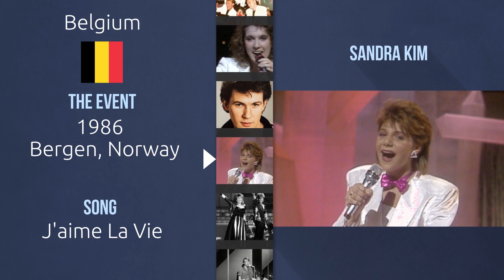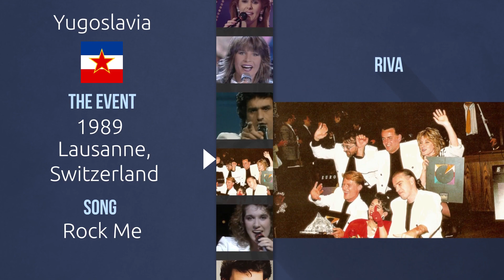EuroVision winners from 1956 to 2022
The Eurovision Song Contest is organized by the European Broadcasting Union, the world's foremost alliance of public service media, representing 116 member organizations in 56 countries and an additional 34 Associates in Asia, Africa, Australasia and the Americas.

Let us know your opinion about the topic, StatsCulture is a big community of open-minded people and not just a channel.

If you are are a blogger I am encouraging you to embed my video using the code provided by youtube and leaving a reference link to my channel